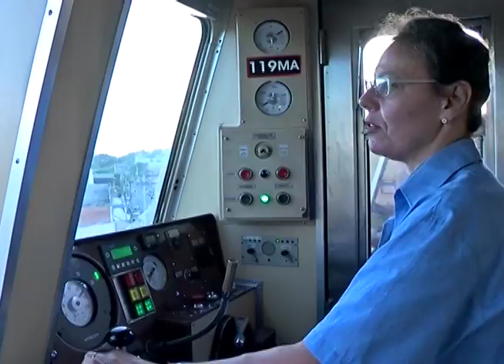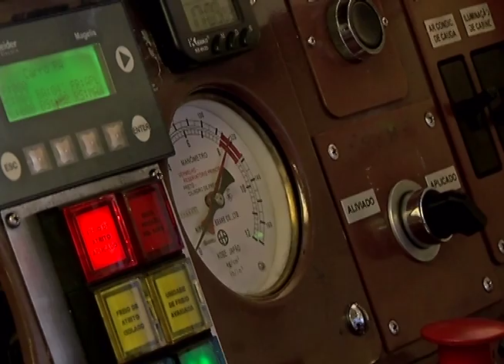TV Feevale - Especial dia do Trabalhador - Parte 03